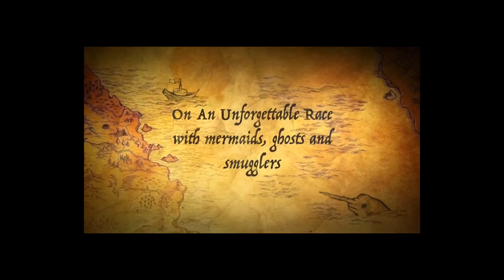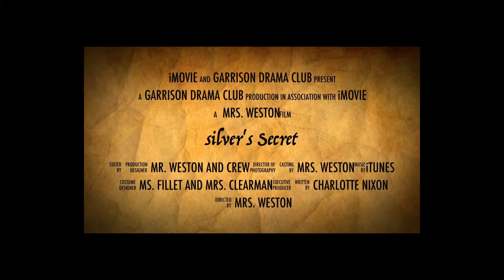Garrison Network News 12-11-15